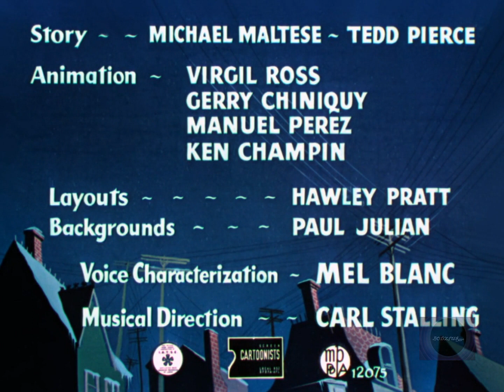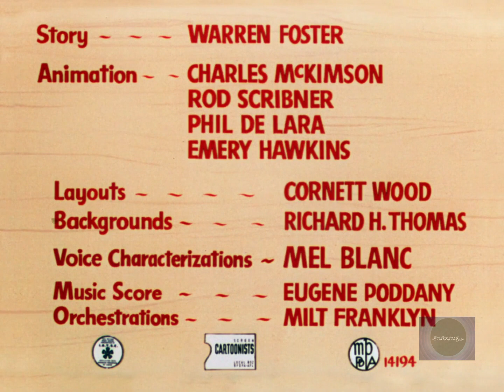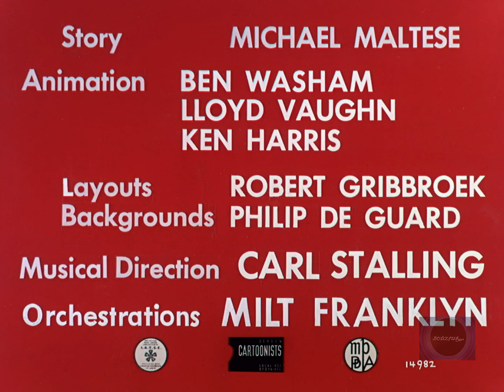LT & MM (1935-1952) - some croppings' ideas collection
Some cropping made on the HBO Max prints of Looney Tunes shorts. Messed up on "Of Thee I Sting", by not replacing Polish audio with English one.
This is only my recreation work.